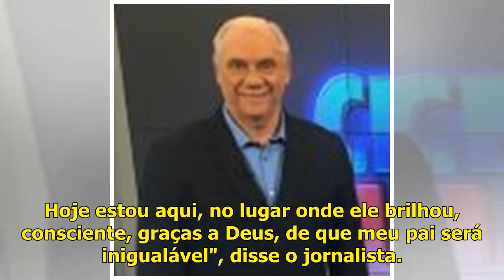Filho de Marcelo Rezende homenageia jornalista na TV: 'Meu pai será inigualável'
Filho de Marcelo Rezende, Diego Esteves vai apresentar o último episódio da série em homenagem ao apresentador, que faleceu em setembro do ano passado em decorrência de câncer no pâncreas e fígado. "Sinto ele permanentemente do meu lado, me acompanhando a cada passo. Desde adolescente, descobri que ...